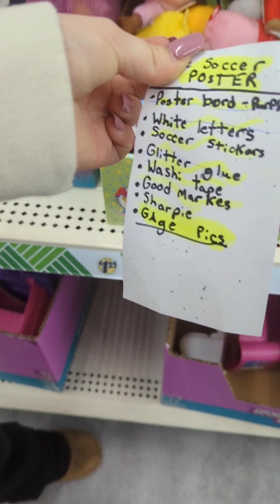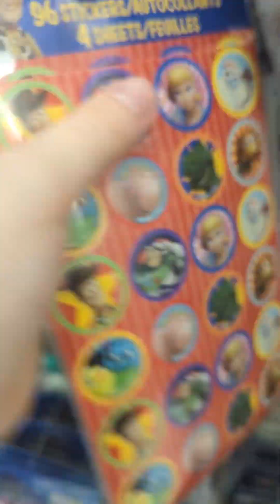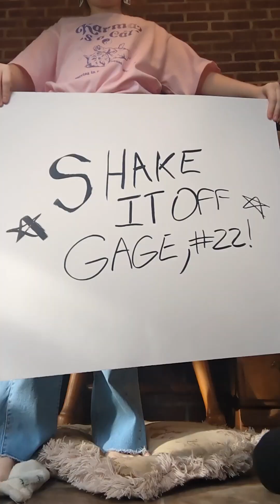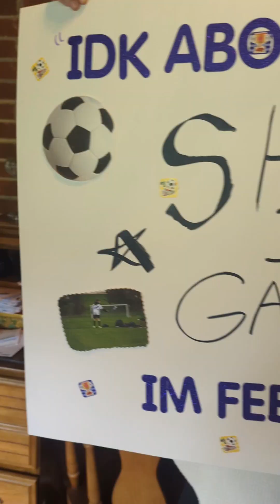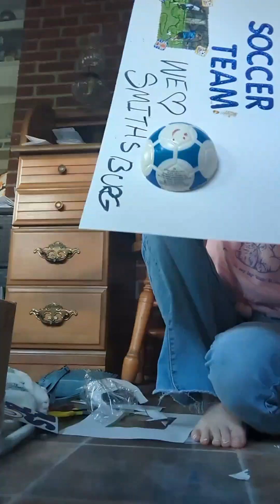MAKE A POSTER WITH US! (DOLLAR TREE HAUL AS WELL) 💜🏆⚽